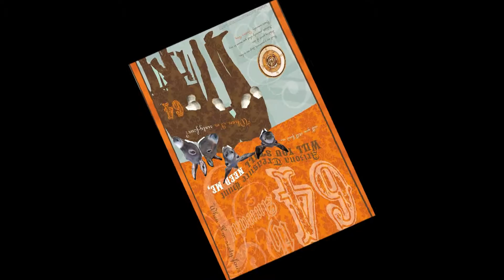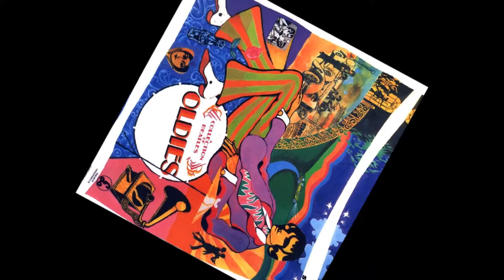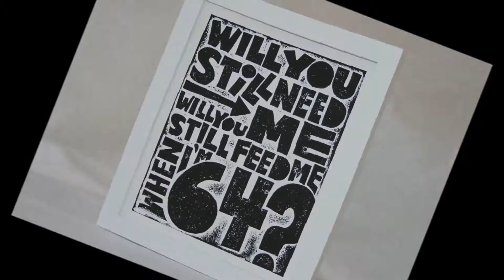When I'm 64